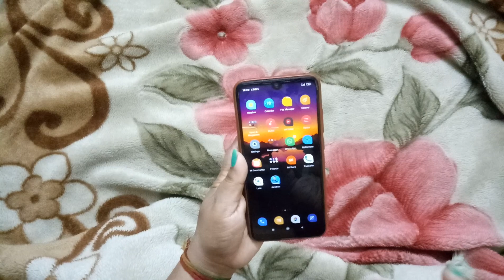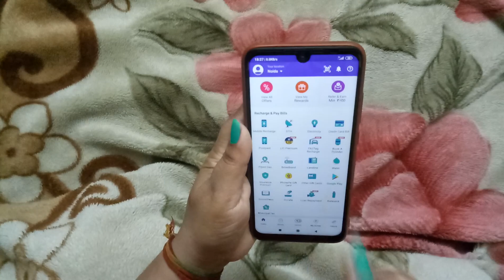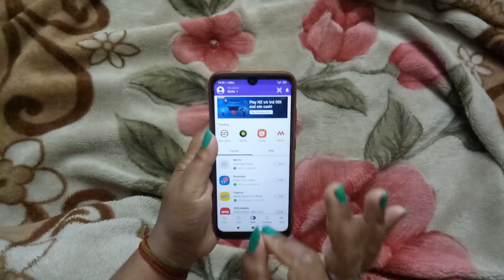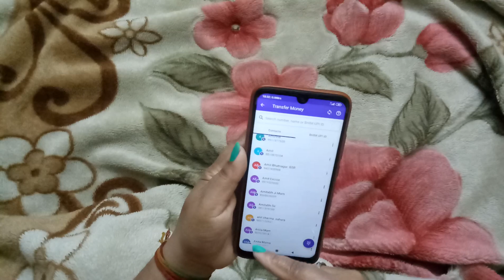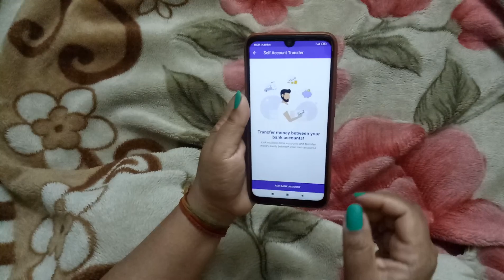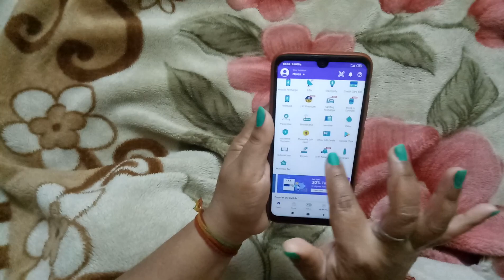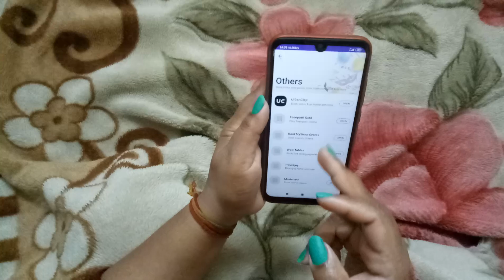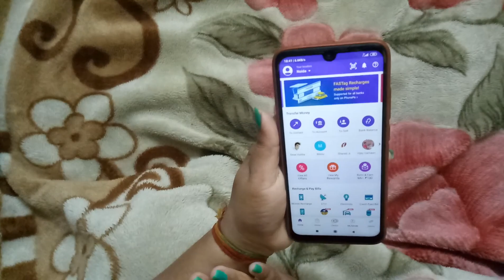PhonePe Use करने का आसान तरीका Video 2020 | How To Use Phonepe App | The Sachin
TheSachin PhonePe PhonepeMoneyTransfer PhonePayBanking PhonePe_Use_करने_का_आसान_तरीका, PhonePe Video 2020, How To Use Phonepe App, The Sachin
PhonePe also provides you with a digital mobile wallet for faster refunds and cashbacks from our merchant partners. You can spend your wallet balance or withdraw it into your linked bank account(s) in one quick swipe. With over 70 billers live on the PhonePe App you can do quick and easy recharges for mobiles, DTH, datacards and also pay gas, electricity, landline and other utility bills.
Permissions for App and reasons: SMS - This is required to verify Phone no for registration Location - This is a requirement by NPCI for UPI transactions Contacts - We use this to for phone numbers to send money to and choose numbers to recharge. Camera - We use this to scan QR code. Storage - We use this to store scanned QR code.
How to use phonepe app
How to use PhonePe Application in Hindi
How to transfer money from one account to another without net banking
The Sachin